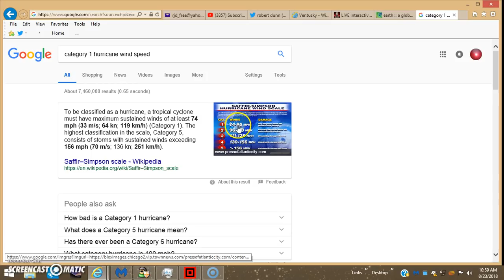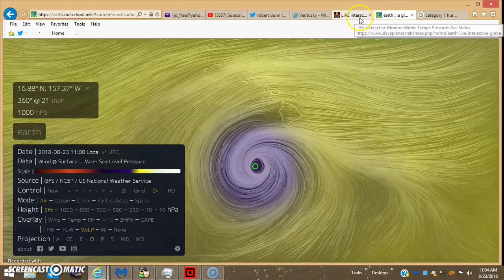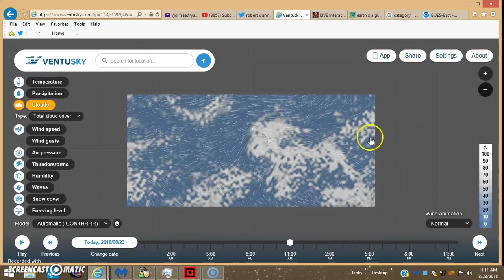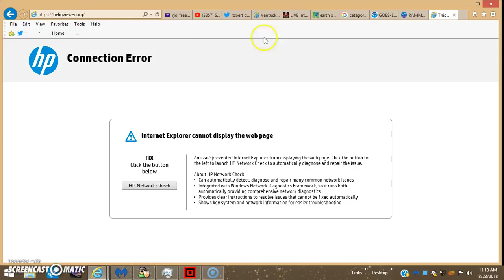Hurricane Lane -- The REAL Story...(Click FULL Screen for BEST Viewing)